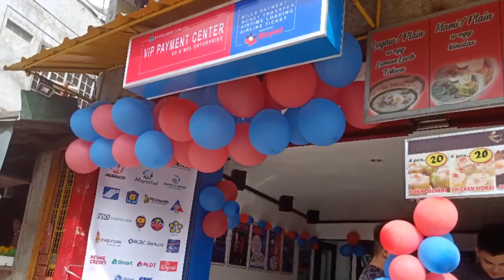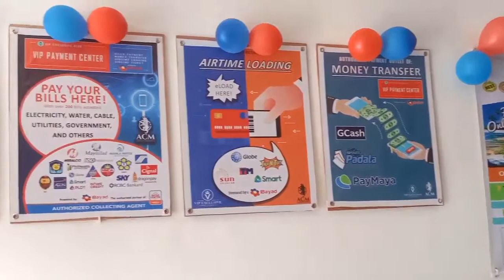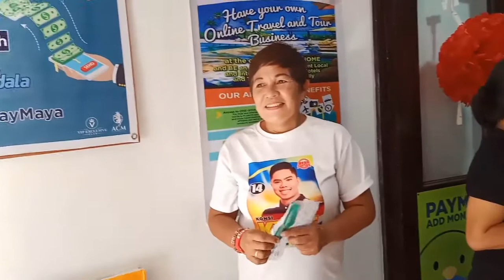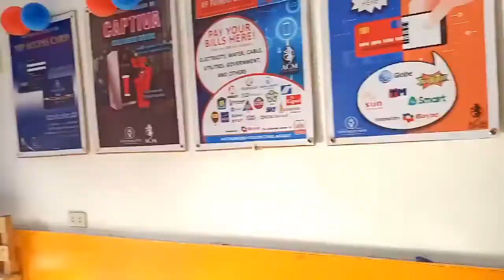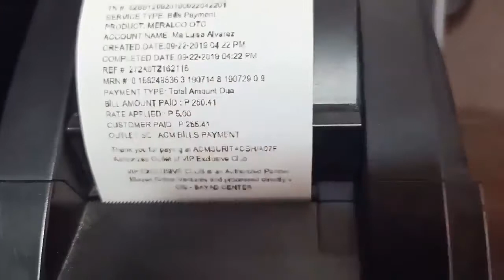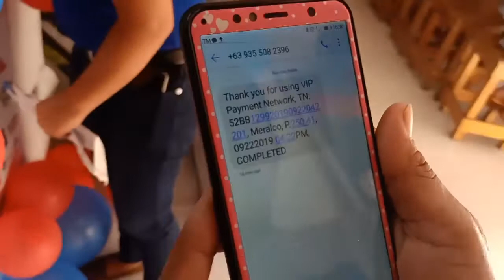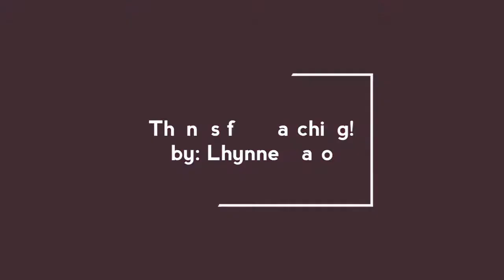OPENING of VIP PAYMENT CENTER in Taytay Rizal